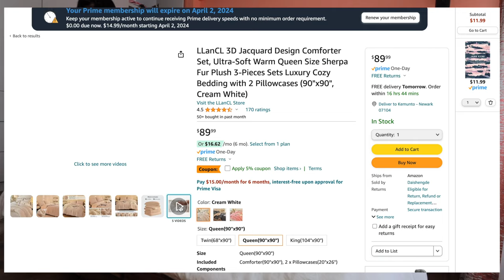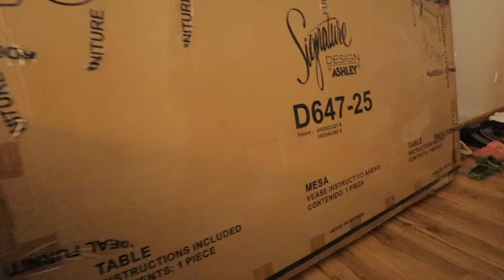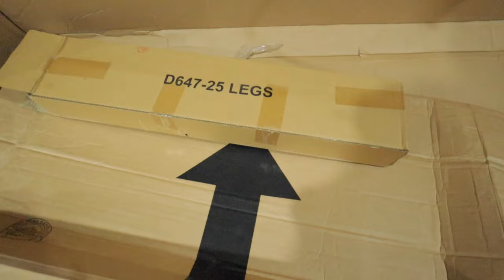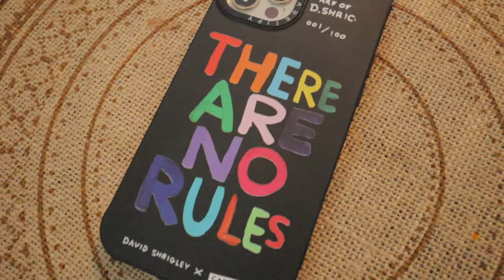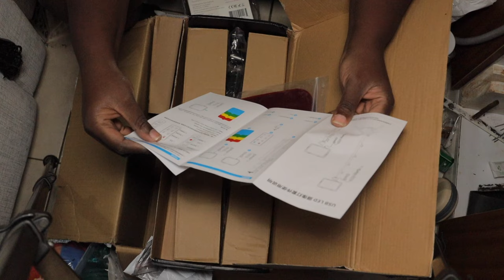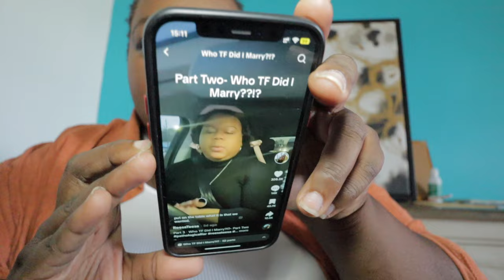Days in my life | living at my sister's house | life of an introvert in Nairobi,Kenya|deep cleaning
Hi ktribe sweet  Fam! I am back with a new vloggy vlog.
In this vlog, I shared days in my life living with my sister in kenya as an introvert.Days in my life | living alone | life of an introvert in Nigeria morenikejis vlogs
This vlog started on a Sunday and ended on a Saturday. I tried to balance my indoor & outdoor activities this week. Declutter & clean with me! 2024 reset | deep cleaning + organizing | Allyiahsface vlog
I also satisfied some food cravings by cooking certain meals.

As usual, I am being quite nervous about posting on here knowing that it's been a while I posted but erm it’s up now & I sincerely hope you enjoy watching.
Thank you so much for 44,200+ SUBSCRIBERS FAM! your girl is so thankful! xoxo

Cozy Comforter set

Cutest cat videos

Declutter & clean with me! 2024 reset | deep cleaning + organizing | kemuntobear vlog

Amazon unboxing +pr

Plus size outfit of the day